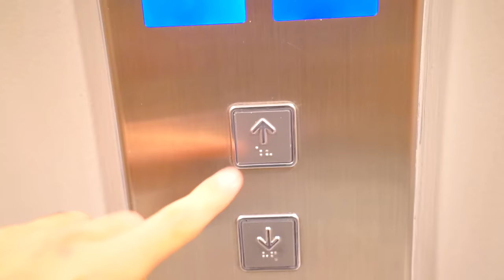Asi es un video Fede Vigevani SIN EDITAR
hola amigos, hoy les traigo un video mío sin edición, se siente raro no? JAJAJAJA

Fede